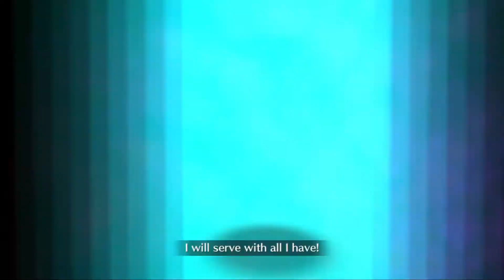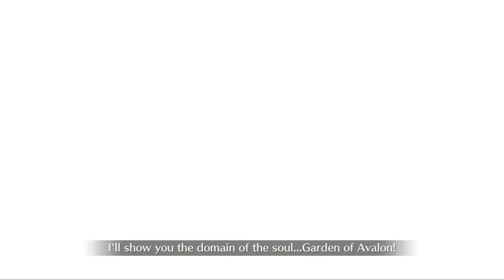FGO CCC Rerun Detour 9/10 ft QSH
Tried to run this on bluestacks for 60 FPS test and it worked fantastic, now to find ways to optimize for TAS runs

Also first time taking QSH for a spin and man this was wild